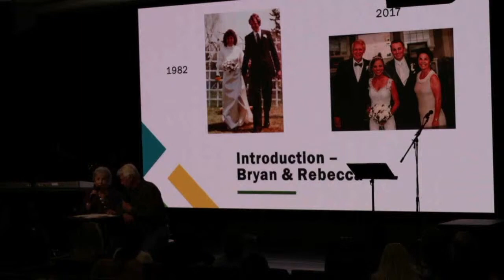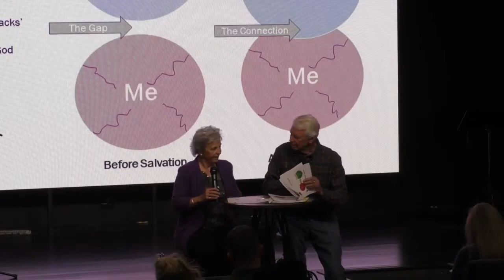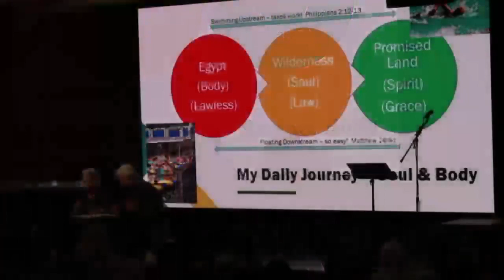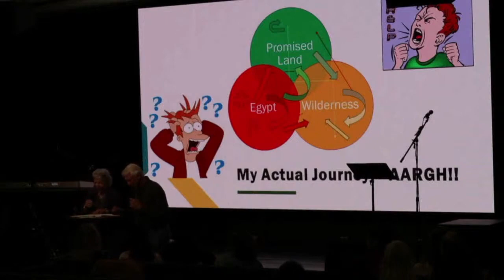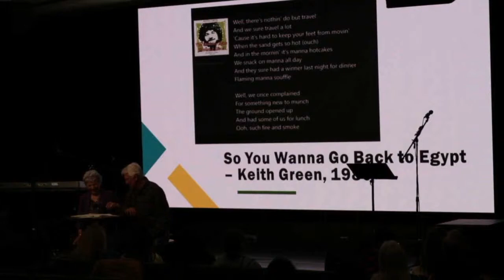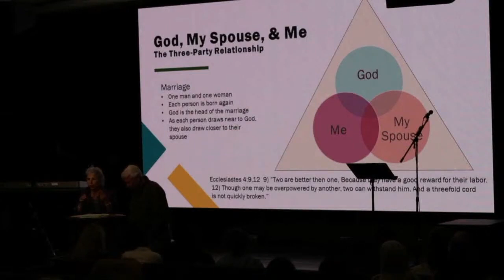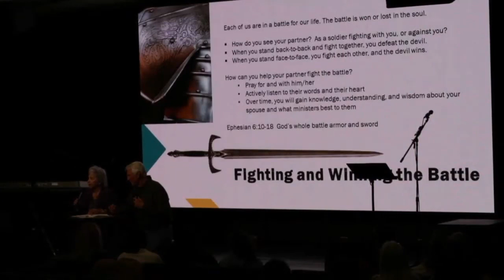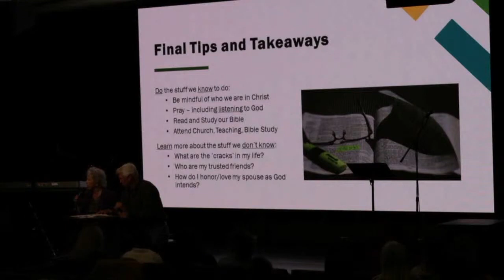Life and Marriage!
Join us for a special message from our board members, Bryan and Rebecca Willkie about life and marriage!

NOTE: This video is only of our sermon, if you would like to view the video of our full service (Countdown video, worship, announcements, & sermon), please